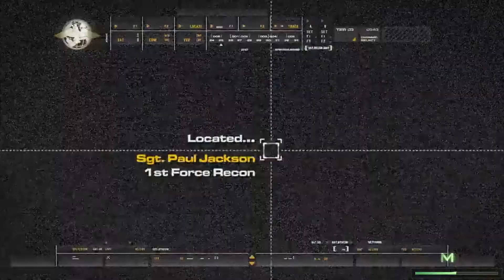CALL OF DUTY MODERN WARFARE Remastered Gameplay Part 3 - Campaign Mission 3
Hey guys! Today I'll be playing CALL OF DUTY : Modern Warfare Remastered and in this video I will be showing you A PERFECT ACTION GAME PLAY .

Call of Duty: Modern Warfare Remastered is a 2016 first-person shooter game developed by Raven Software and published by Activision. It is a remastered version of the 2007 game Call of Duty 4: Modern Warfare, and was initially released as part of the special edition bundles of Call of Duty: Infinite Warfare in November 2016 for the PlayStation 4, Xbox One, and Microsoft Windows.